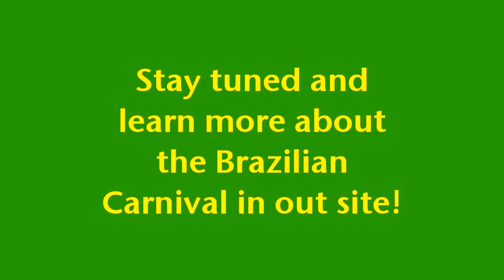معاينة كرنفال وسامبا Peak Preview Carnival Musical in Arabic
Samba Dancing at its best!  There are several expressions within the Brazilian Carnival, including the samba drumming, the costumes, the pageant contest, the Carnival Floats, the samba rehearsals, and much more.  Stay tunned to find more videos related to this great festivity!

Dali Singer from Iraq in a great performance in Rio de Janeiro, Brazil.  She is singing beautifully next to a museum in Rio,  with samba drums and feathered styled costumes. very interesting mixture of cultures and rhythms in this preview
See us on Facebook: